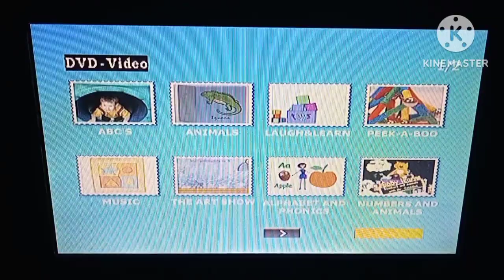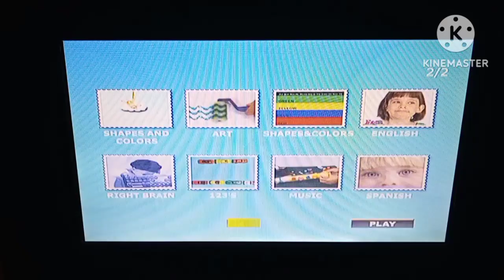Re-uploaded Videos : Nursery + Jollibee / Brainy Baby & Galloping Minds DVD Menu (2023)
Inspired by Jennifer Perote